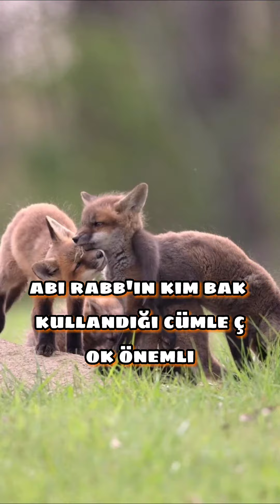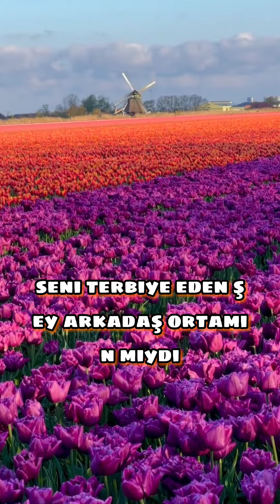la ilahe illallah